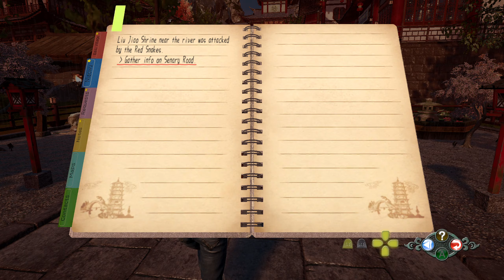Senary Road | Shenmue III (#15)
Let's Play Shenmue 3 Part 15! We're still going after the Red Snakes, and Ryo gets attacked with a broom!
Game: Shenmue III